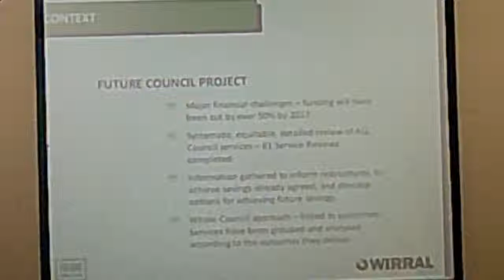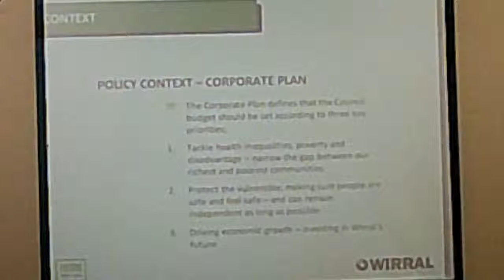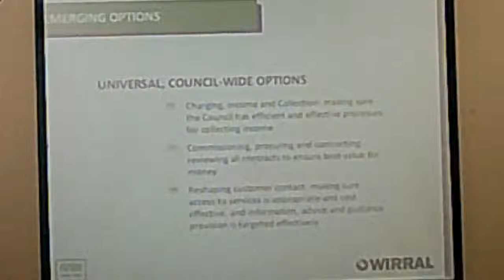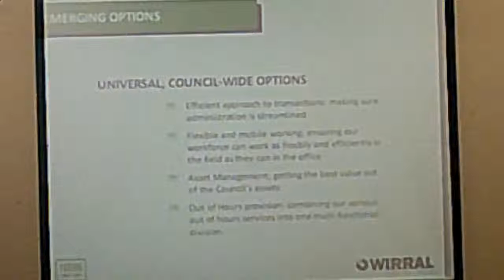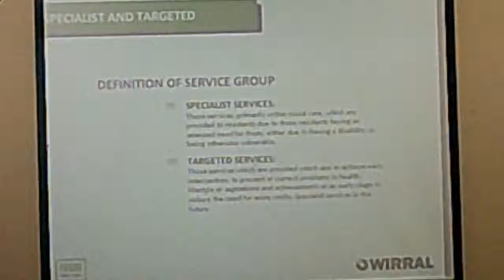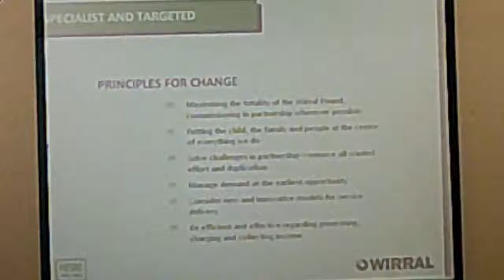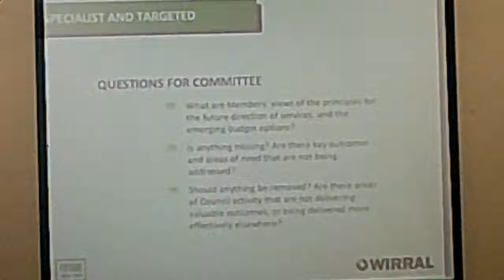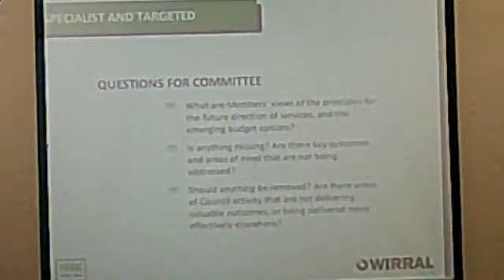Families and Wellbeing Policy and Performance Committee 8th July 2014 Part 3